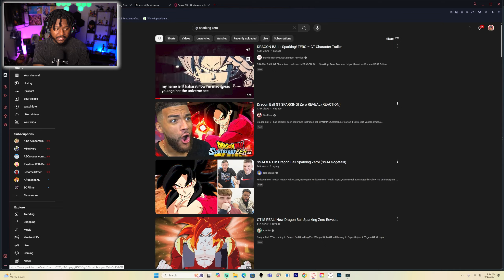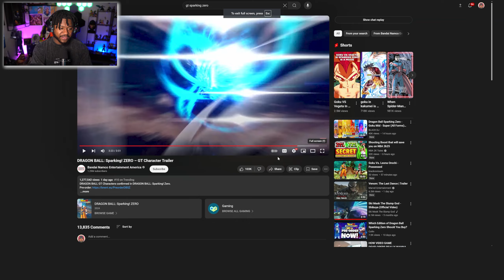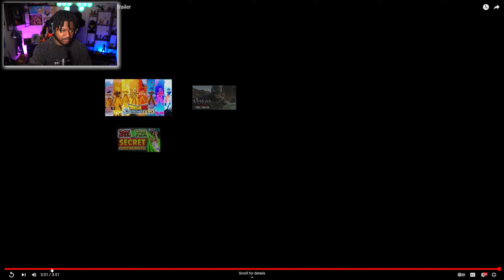GT CONFIRMED! Dragon Ball Sparking Zero GT TRAILER REACTION and Breakdown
Who really thought Bandai would skip GT in Sparking Zero? lol hand over your DB fan cards right now. Of course GT is in Sparking Zero and it looks so good!

As always I appreciate all the love and support